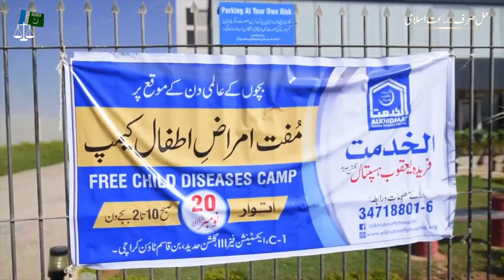Hal sirf jamaat e Islami New Tarana 2021 | حل صرف جماعت اسلامی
What is Jamaat e islami Pakistan
The largest Religious - Political party of Pakistan. JI is struggling for a complete Islamic revolution in Pakistan in all areas. JI has an honest, visionary and brave leadership.
Its Founded On 26th August 1941 in Lahore, Pakistan
Our Dawah is that the Muslims must realize their responsibilities as such. What are these responsibilities?. They are not merely to follow the Muslim rules and rites with regard to marriage, divorce and inheritance. The most important and cardinal demand Islam makes from its followers is that they should stand by the truth the truth they have professed; the very purpose to make them a specific people, according to Quran is to bear witness to the truth(The Quran).
In fact, all the Prophets were raised for this purpose, and after the death of every Prophet his people were required to discharge the same duty to continue his mission. Now it is the bounden duty of the Muslims being the followers of last of the Prophet (PBUH), to preach and practice,   the way the Prophet (PBUH) himself performed it. Jamaat-e-Islami has been setup to discharge this very duty; individuals, no doubt, are engaged in the propagation of the good and reformation in a limited circle. Jamaat-e-Islami wants to extend this work to the whole spectrum of life collectively. And wants that Ummah should perform this duty of standing by truth which has been so exhorted by the last of the Prophets himself. In fact, verbally and practically duty of standing by truth can only be carried out, when a state based, on these principles, is established which by Islamizing the whole life, administers, justice, introduces good governance, reformation, brings peace ensuring the welfare of its people
Apart from this, through pious character of its rulers, noble politics, correct foreign policy, war for a noble cause, and through faithful compromise, sets an example that the Deen (Islam) which in its very basis is guarantor of human welfare and its practice is key to the good of whole human race. It is this divine government the Jamaat-e-Islami pleads and such a government can bear witness through its performance to the fact that Allah has pleased to prescribe Islam as a way of life for all mankind which was handed down to us by prophet of Islam on the occasion of his last sermon. He asked the audience, “ Have I conveyed the message of truth to you?” Reply came, “yes” then he said, “O Allah”, bear witness to this”